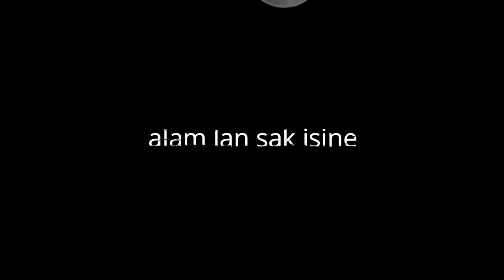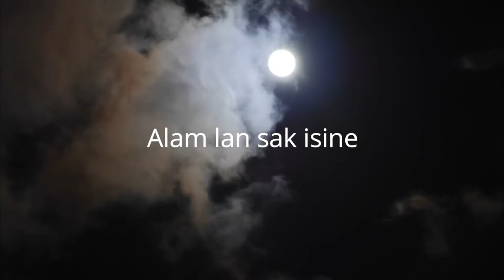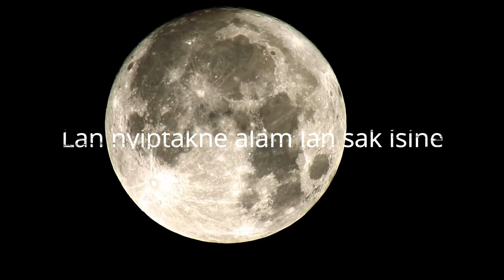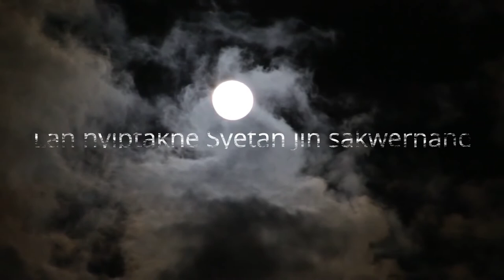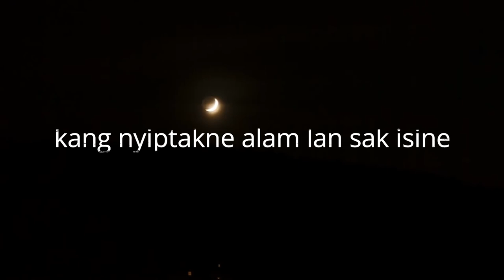Lagu Islami gubahan Judul Padang bulan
Lagu Islami gubahan Judul Padang bulan yang diubah liriknya sesuai kebutuhan mengenalkan alam semesta